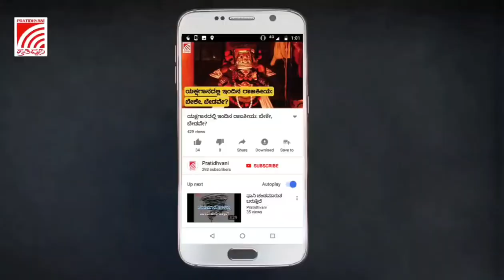ಸಣ್ಣ ಪುಟ್ಟ ವ್ಯಾಪಾರಸ್ಥರ ಮೇಲೆ ಈತರ ದಬ್ಬಾಳಿಗೆ ಮಾಡಿದರೆ ಹೇಗೆ?- ಶಿವಮೊಗ್ಗ ಪೋಲಿಸರಿಗೆ ಸಚಿವ KS Eshwarappa ತರಾಟೆ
ಶಿವಮೊಗ್ಗ ನಗರ ದೊಡ್ಡಪೇಟೆ ವ್ಯಾಪ್ತಿಯ ಅಂಗಡಿ ಹಾಗೂ ಗೂಡಂಗಡಿಗಳಲ್ಲಿ ಬಿಡಿ ತಂಬಾಕು ಉತ್ಪನ್ನಗಳನ್ನ ಮಾರಾಟ ಮಾಡುತ್ತಿದ್ದವರ ವಿರುದ್ಧ ಪೊಲೀಸರು ಪ್ರಕರಣ ದಾಖಲಿಸಿದ್ದರು. ಈ ಸಂಬಂಧ ಮಾರಾಟಗಾರರು ಜಿಲ್ಲಾ ಉಸ್ತುವಾರಿ ಸಚಿವ ಕೆಎಸ್‌ ಈಶ್ವರಪ್ಪ ಬಳಿ ಬಂದು ಅಳಲು ತೋಡಿಕೊಂಡಿದ್ದಾರೆ.  ದೊಡ್ಡಪೇಟೆ ಪಿಐ ಹರೀಶ್‌ ಪಾಟೇಲ್‌ಗೆ ಫೋನ್‌ ಮಾಡಿದ ಈಶ್ವರಪ್ಪ ಬೇರೆ ಕಡೆ ಇಲ್ಲದ ಕಾನೂನು ಶಿವಮೊಗ್ಗಕ್ಕೇಕೆ..? ಪ್ರಕರಣ ದಾಖಲಿಸಬೇಡಿ ಎಂದು ಬಾಲಿಶವಾಗಿ ಮಾತಿನ ಚಕಮಕಿ ನಡೆಸಿದ್ದಾರೆ.